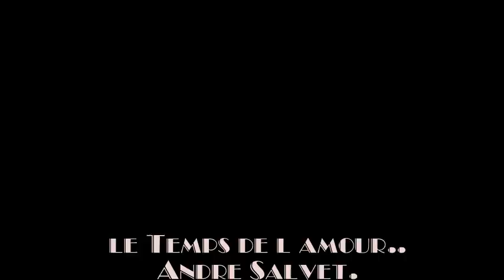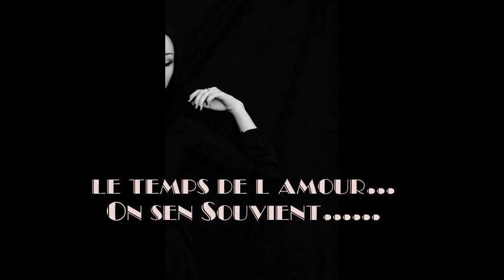Lien Khúc Nhạc Pháp Lời Việt Thời 70/80....By.... TinaDang